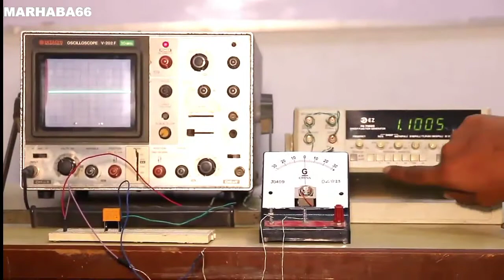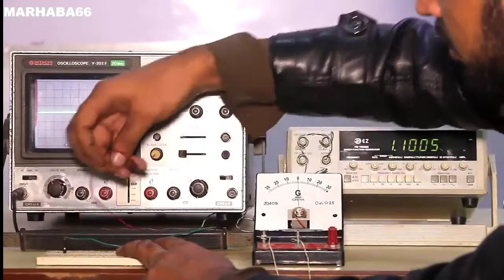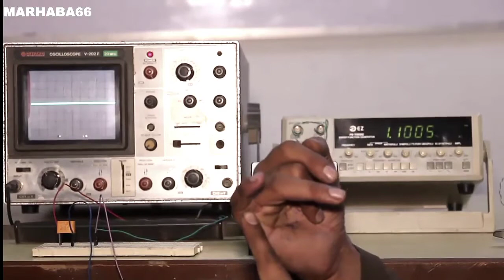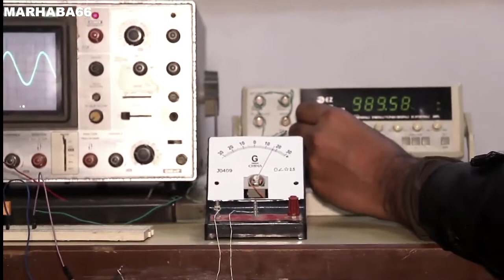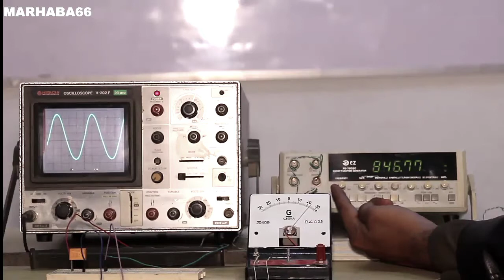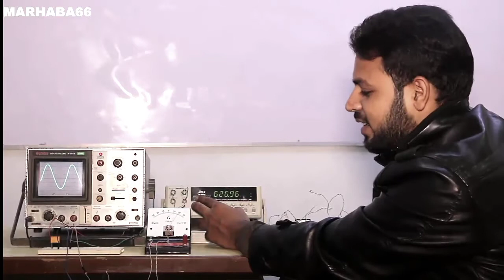16. Experiment variation of reactance with frequency by Faisal adeem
fsc physics